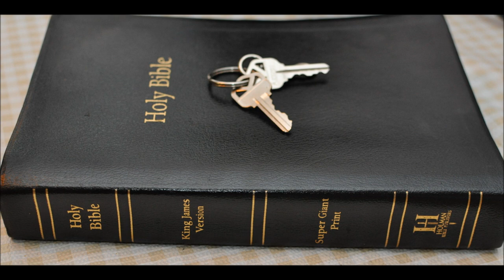Beware Jesus warned and Paul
Matthew Chapter 7:13 Enter ye in at the strait gate: for wide [is] the gate, and broad [is] the way, that leadeth to destruction, and many there be which go in thereat:
14 Because strait [is] the gate, and narrow [is] the way, which leadeth unto life, and few there be that find it.

15 Beware of false prophets, which come to you in sheep's clothing, but inwardly they are ravening wolves.

16 Ye shall know them by their fruits.

Matthew 16:12  Then understood they how that he bade them not beware of the leaven of bread, but of the doctrine of the Pharisees and of the Sadducees.

Philippians 3:2  Beware of dogs, beware of evil workers, beware of the concision.